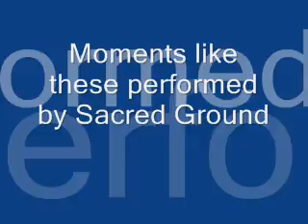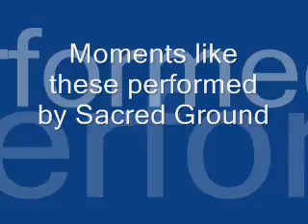Moments like these performed by Sacred Ground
This is my friends band from a long time ago it is no longer a band now but this is their music from when they were together.